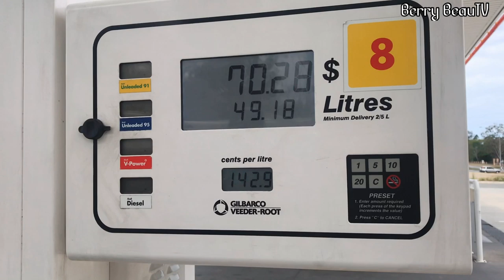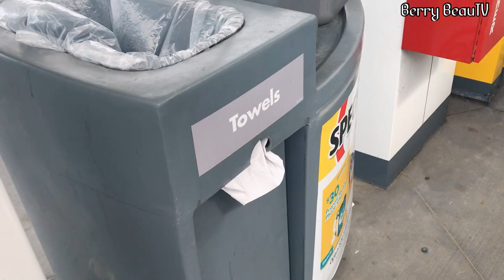호주영어, 호주 주유소 이용법. 호주 주유소 셀프 기름넣고 계산하기. 호주 여행 꿀팁. 호주 브이로그, 설명참조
안녕하세요. 베리뷰티비예요:)

오늘은 호주에 살고계신 분들께는 정말 별거아님 주의 영상이오나
호주 여행을 오시거나 호주에 관심 많으신 분들께는
꽤 도움이 될 것 같아서 찍어봤어요 ㅎㅎ
간만에 귀요미 수아도 등장하고 창문도 깔끔지게 닦아보고 ..
나름 재밌으니 풀시청 부탁드립니다

**  영상 아래 댓글로 라제, 케빈님이 짚어주신대로
주유 시, 혹시 모를 안전 사고를 대비해 모든 전자제품 사용을 피해야한다고하네요. (저는 흡연과 통화만 피하면 되는 줄 알았네요.. ) 폭발 영상을 보니 진심 무섭더라구요..ㅠㅠ
미흡했던 점 사과드리며 앞으로는 더 안전하게, 의식을 갖고 촬영하도록 하겠습니다. 피드백 너무 너무 감사해요. **